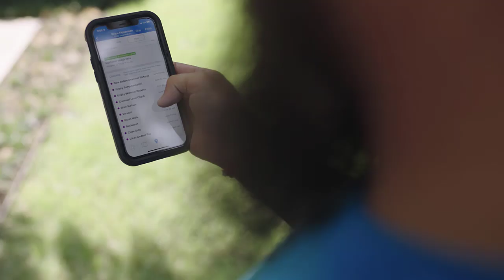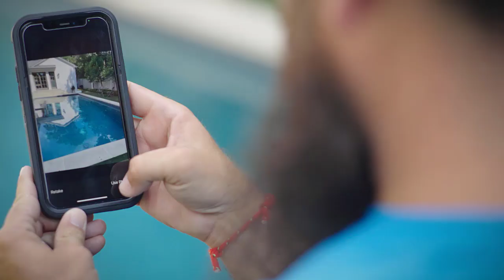Episode 59: Let's Talk with Rob Stewart, CPO Instructor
In season 3 episode 59, I spoke with Rob Stewart, CPO Instructor and pool company owner. We spoke about his nominations for awards, one among them being for Trainer of the Year for the 2024 Pool Nation Awards. Please listen in and see how awesome of a person and trainer that he is and please go vote for all the awesome categories for the Pool Nation Awards!!

Podcast Guest:  Rob Stewart, CPO Instructor